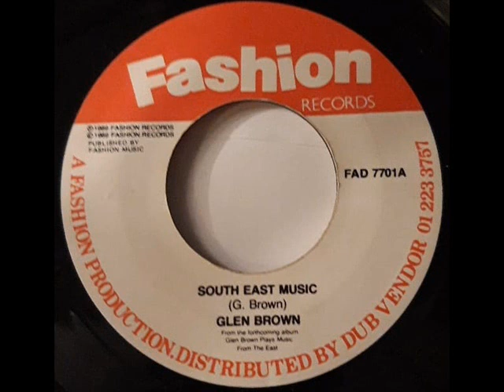Glen Brown ‎– South East Music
Chris Lane (Fashion Records) approve this post

Check more here :

1989